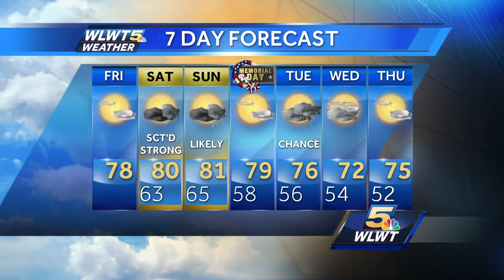Storms Return this Weekend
After a dry Friday thunderstorms are back in the forecast for the weekend.